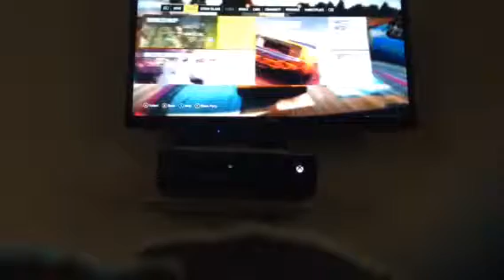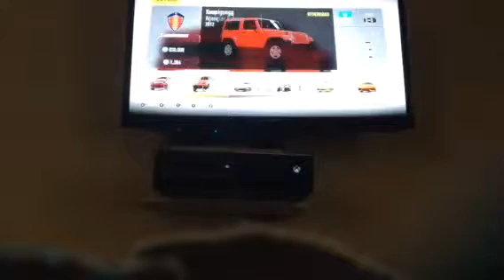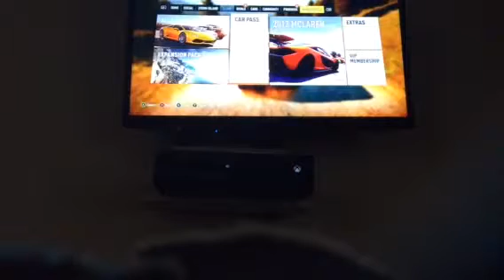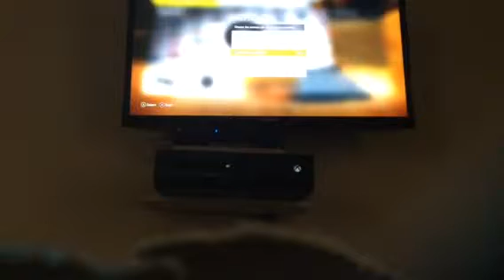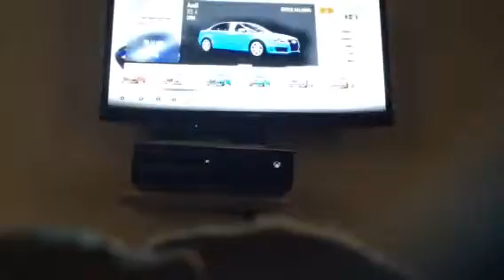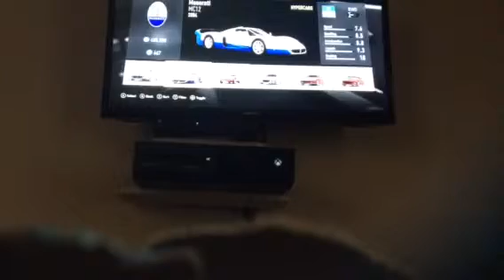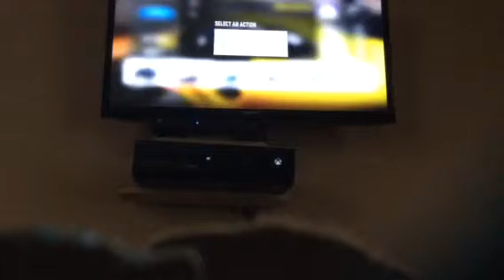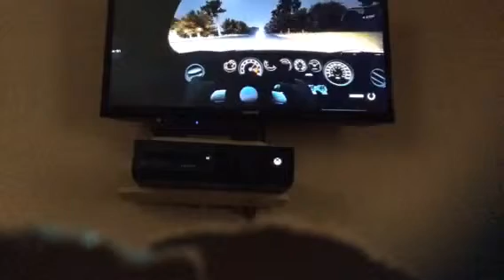FH2 with moosh: GET LUCKY!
Today we play fh2 and get lucky sub and likemfor more.